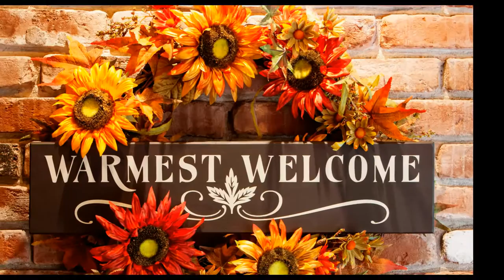AUTUMN DECORATIONS ***** Alfred Hause and his Orchestra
Autumn offers us a spectacle of color and decorative elements (leaves, flowers, fruits ...) which can be turned into decorations that bring us autumn atmosphere in our homes. Take the example and enjoy!